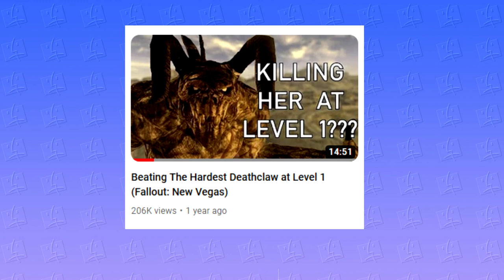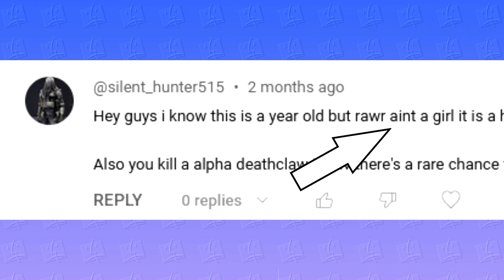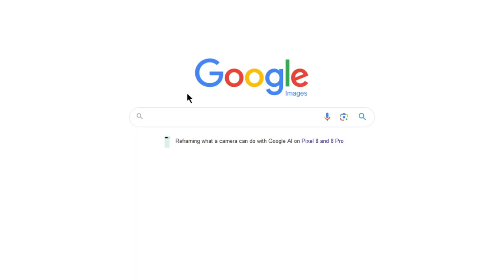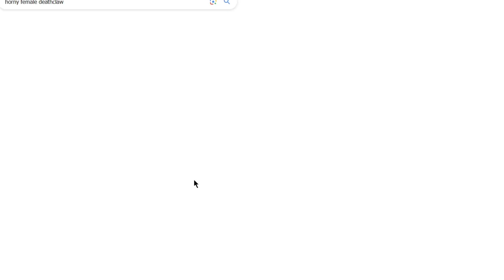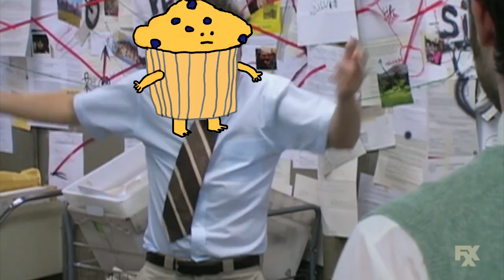The Great Deathclaw Gender Conspiracy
It's gonna be a miracle if this video isn't demonetized...